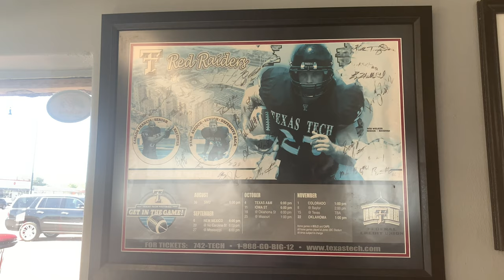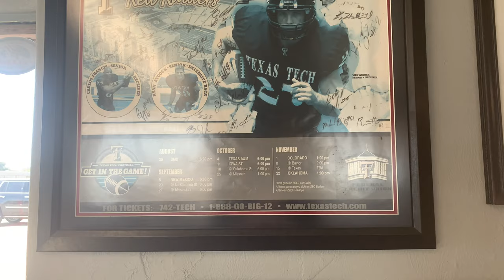BBQ Road Trip to Tom and Bingos Hickory Pit Bar-B-Q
In this video I take a BBQ Road Trip to Tom and Bingos Hickory Pit Bar-B-Q in Lubbock, TX.  Built in 1952 this was the final location of the small West Texas chain but is now the only one left.  Originally known for their chopped beef sandwiches and Bingo Burgers they have recently expanded their menu to include pork ribs and house made sausage.  This has enhanced an already classic joint.  If you haven't been to Tom and Bingos in recently you haven't been to Tom and Bingos.

Tom and Bingos Hickory Pit Bar-B-Q
3006 34th Street
Lubbock, TX

CAMERA EQUIPMENT

Sony ZV-1

Manfrotto Tripod